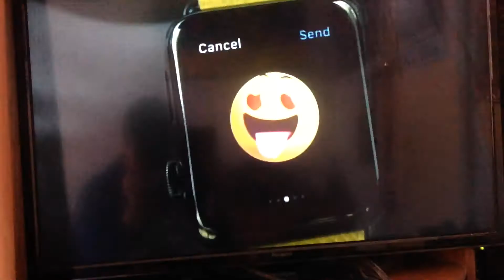Apple 2017 Ad